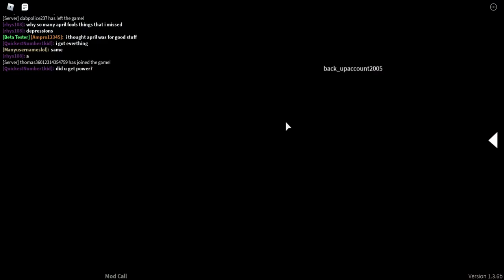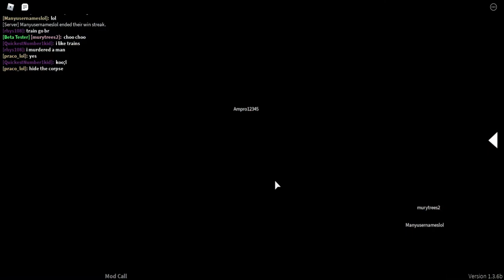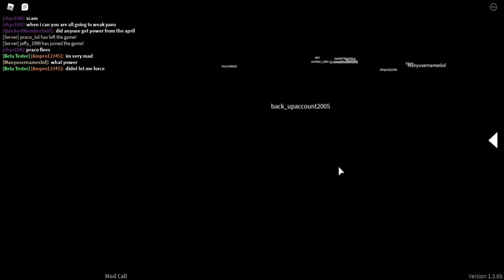Tyler’s RBLX Ware Rage | Roblox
Tyler gets relatively angry in this Roblox video, as he barely understands anything other than Simon Says!